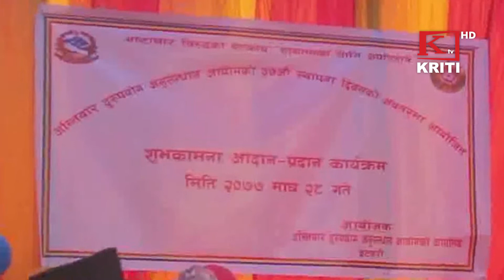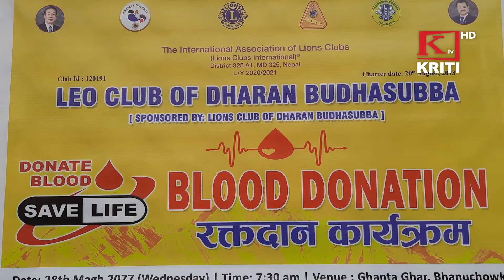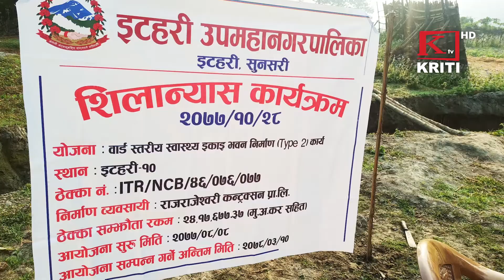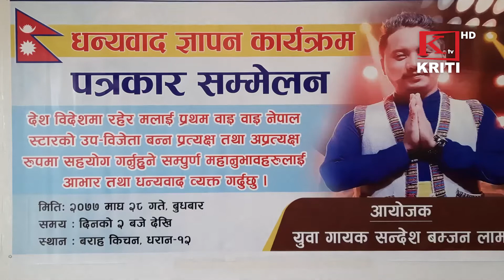KRITI SAMACHAR 11th February 2021 Morning News